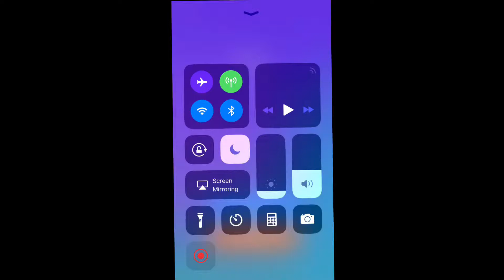For my friend, Potatokitty_rubi UwU :)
My Friend Potatokitty_rubi UwU loves BTS and I was on a piano app that contains popular songs then I saw a bunch of BTS songs that I had to play! Here is her channel

P.S Layoo they have Tokyo ghoul songs too ╮(─▽─)╭